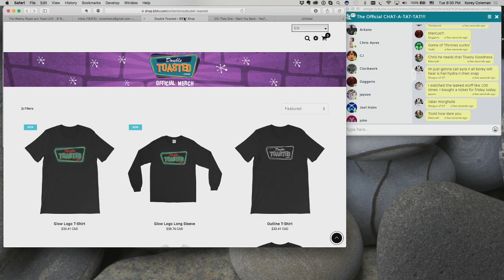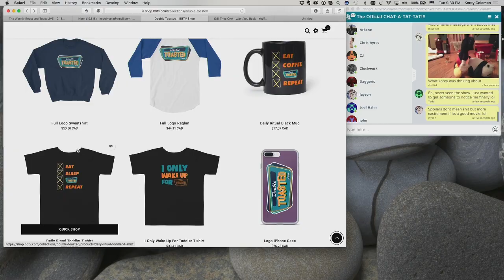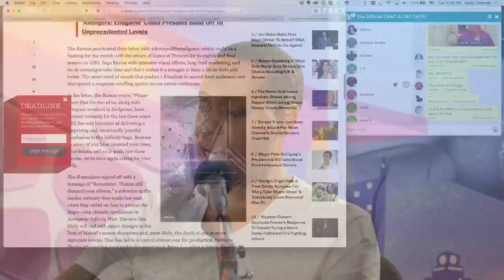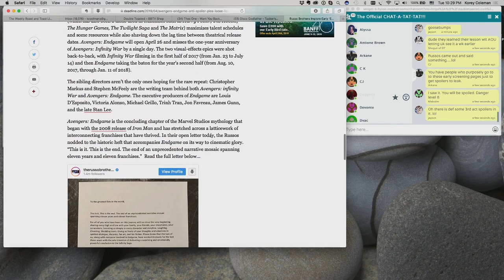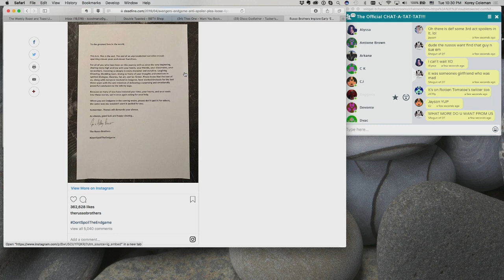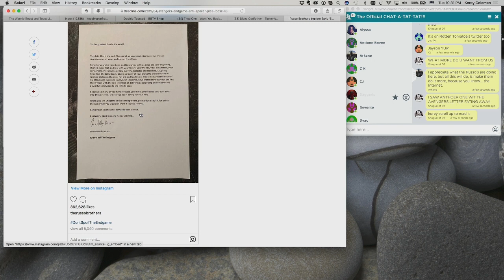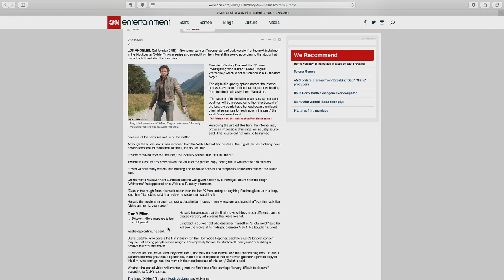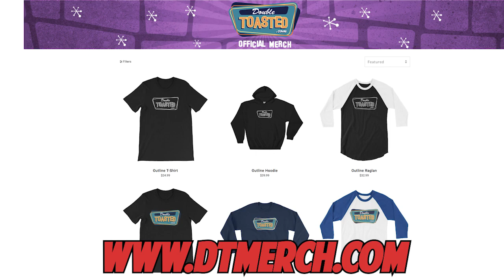AVENGERS ENDGAME LEAKS - WHY SPOILERS ARE BAD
AVENGERS ENDGAME LEAKS - WHY SPOILERS ARE BAD - At Double Toasted we do breaking news stories and today we take a look at the trending news about the Avengers Endgame Leaks. There are rumors that Avengers Endgame leaked online, and although we’re not sure if the full movie has been leaked, there has definitely been some Avengers Endgame footage released onto the web. We’re warning fans to not look at this footage as it contains Avengers Endgame spoilers. Keep yourself excited by watching the Avengers Endgame trailer instead of the leaks, trust us! Follow Captain America, Iron Man and Hulk into the battle not knowing anything that happens. We also discuss if Spoilers are bad and if they can ruin movies or hurt the box office of movies.

Don’t forget to get your tickets for our TORONTO show at this